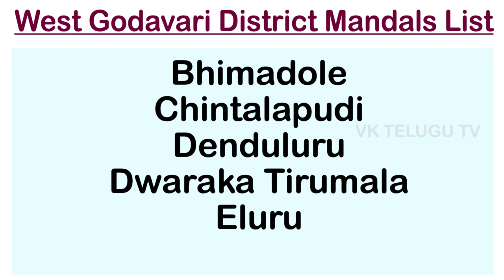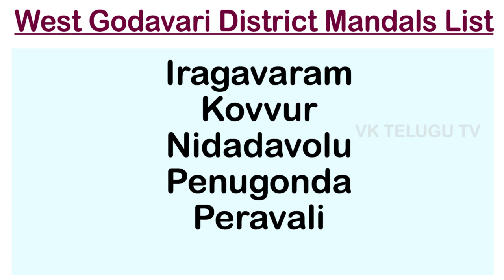వెస్ట్ గోదావరి జిల్లా మండలాలు | West Godavari District Mandals Names |List of Andhra Pradesh Mandals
this video about West Godavari District Mandals Names |List of Andhra Pradesh Mandals

VK Telugu TV